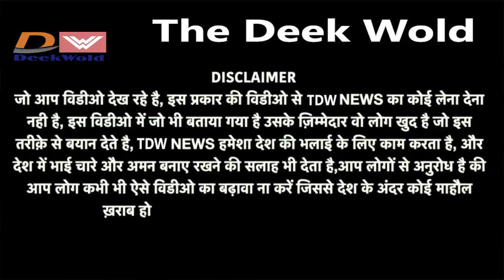पंजाब के कोट कपूरा से प्रियंका गाँधी की चुनावी जनसभा || Priyanka Gandhi Live from Kotkapura, Punjab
LIVE: Smt. Priyanka Gandhi addresses the 'Navi Soch Nava Punjab' Rally, in Kotkpura, Punjab.